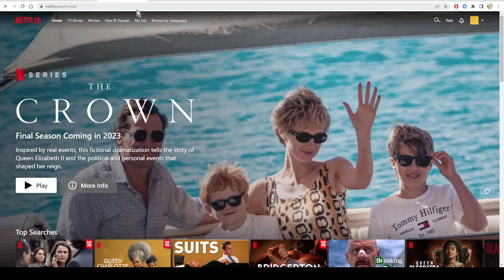How To Fix Netflix Service Is Not Available On Your Device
Today we talk about fix netflix service is not available on your device,netflix not working,netflix app not working,netflix error fix